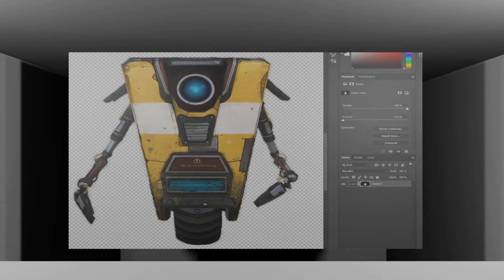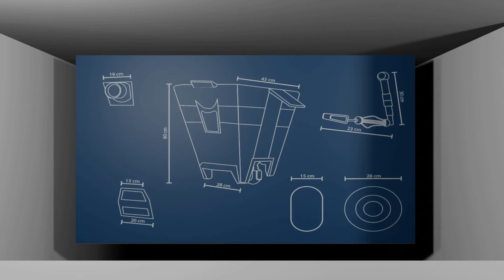Jakub Votrubec * Prezentace * 2020 * BI-MGA